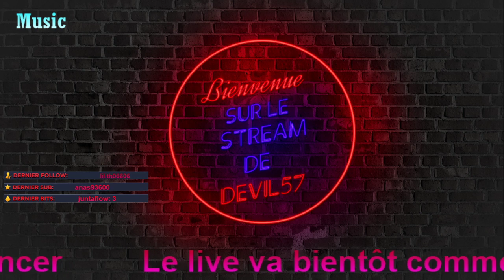Let's play Far Cry 1 Ep 11 😈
Jack Carver vient juste de mettre de côté son mystérieux passé et s'est exilé dans le Pacifique sud. Il est alors approché par Valérie Constantine (Val) qui lui demande de l'emmener secrètement dans une île inexplorée de Micronésie. Peu après le débarquement de Val, le bateau est attaqué par des mercenaires et détruit. Jack parvient à s'échapper mais se retrouve isolé à des milliers de kilomètres de toute habitation. Sa seule alliée étant sûrement quelque part dans les profondeurs de la jungle, il part à sa recherche.

En parcourant les lieux, il trouve un téléphone portable avec lequel il peut communiquer avec un homme dénommé Doyle. Suivant les conseils de son providentiel interlocuteur, il traverse diverses îles hostiles, occupées par des mercenaires. Lorsqu'il rencontre les premiers primates (les trigènes), Jack découvre rapidement que l'île est en fait le théâtre d'une gigantesque expérience scientifique sur les mutations génétiques.